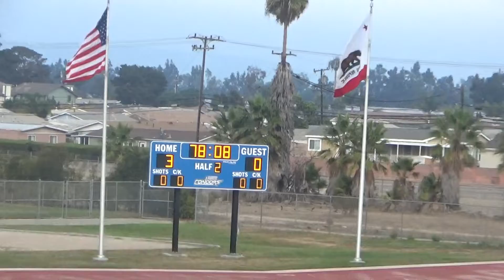OC v LBCC 11-17-18